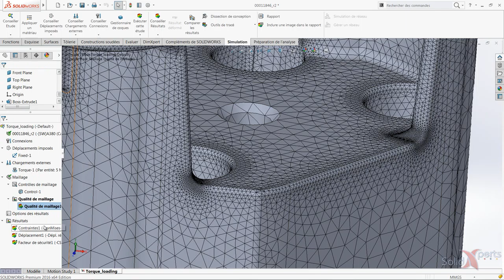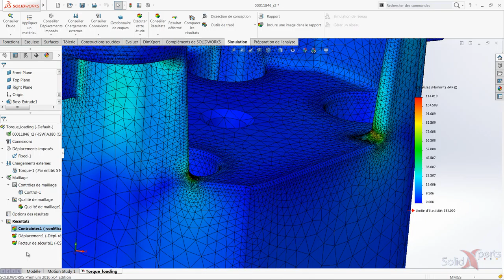SOLIDWORKS Simulation - Sectionnement du maillage - Décembre 2015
Il est possible de voir le maillage en effectuant une vue de coupe dans le résultat. Ainsi on peut s’assurer que nos options sont optimisés et ainsi perdre moins de temps lors du calcul final.